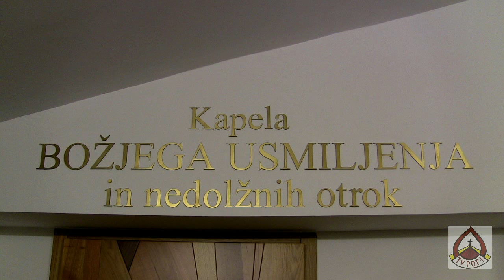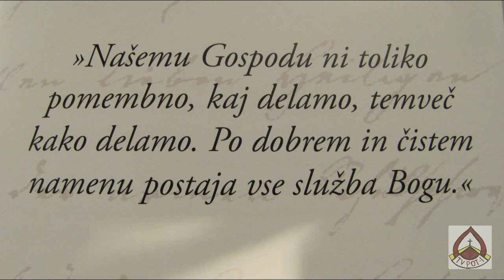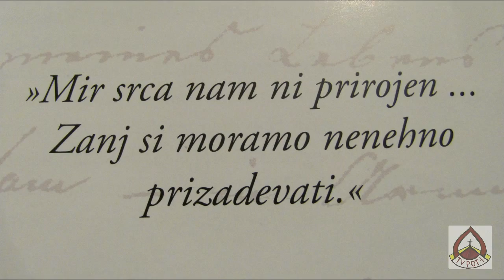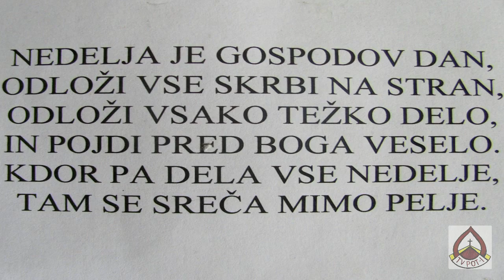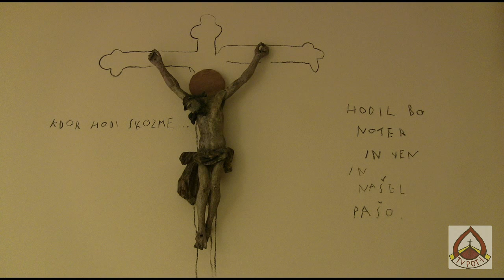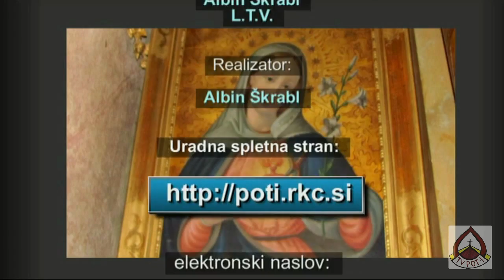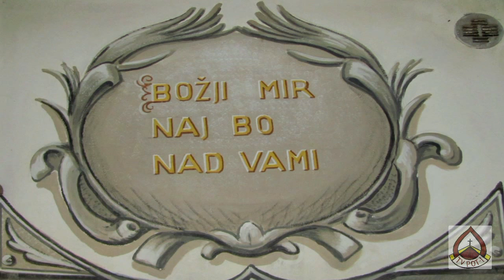IGNACIJEV DOM DUHOVNOSTI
IGNACIJEV DOM DUHOVNOSTI V LJUBLJANI

Na željo gledalcev smo gostili v Ignacijevem domu duhovnosti v Ljubljani :  prof. dr.p.Ivan Platovnjak, predstojnika dr.p. Vili Lovše, Ga: Karmen Kristan ki predstavi svoje izkušnje in Ga: Mira Dobravec ki je predstavila skupino za žalujoče..